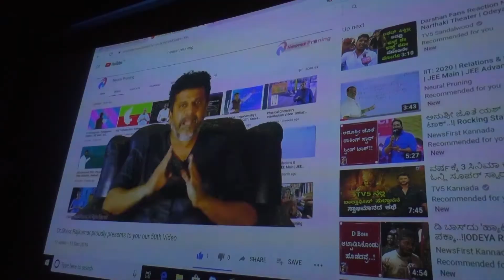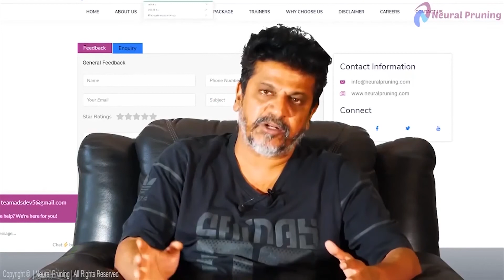Neural Pruning interview| Rapid Rashmi Show | Snippet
At Neural Pruning, a Global E-Learning web portal, studies become interesting & fun. Come join the learning wave: One Stop Solution For End To End Learning.

A place where you learn from Experts.

to know about the complete list of Courses & Packages that we offer.

More details about other courses can be found on our web portal,

Refer below links for the other course snippets.